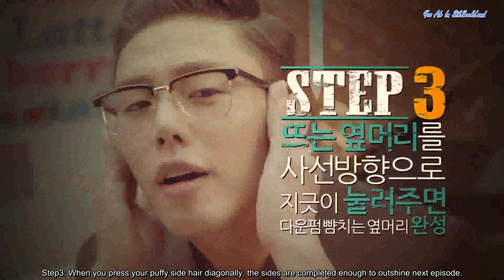Yoo Ah In - Mise-en-Scene Mugshot Lesson 1 - English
Translations by Little Birdie for Yoo Ah In SikSeekLand~
Subtitles by Mathed for Yoo Ah In SikSeekLand~
Originally Posted @미쟝센 머그샷~